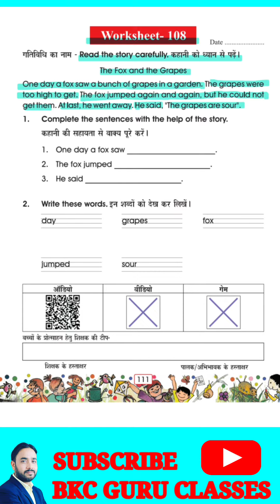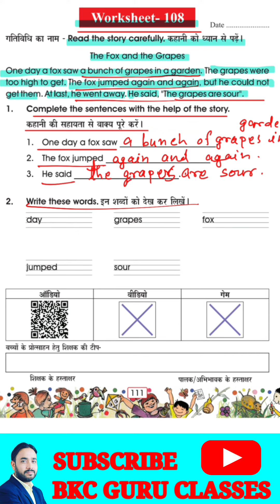Worksheet No 108 दक्षता उन्नयन अंग्रेजी स्तर3-5 Dakshta Unnayan English Class 3 to 5 level ‎@BKCGURU